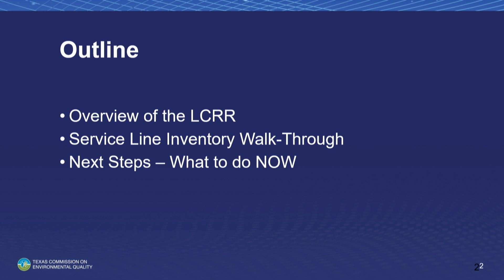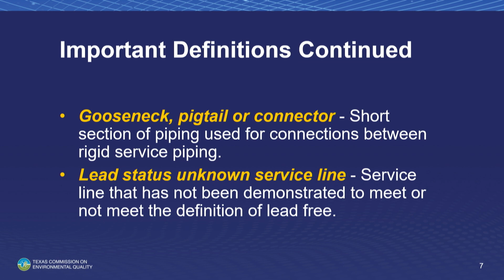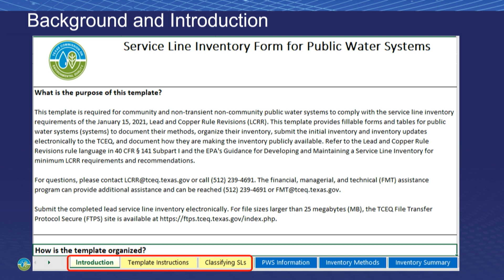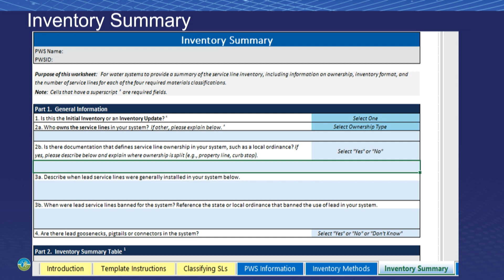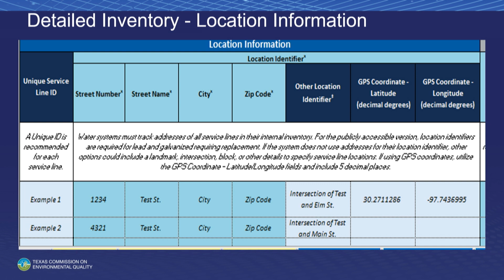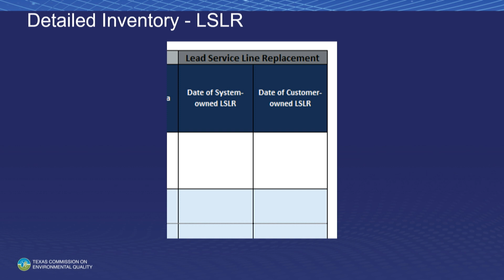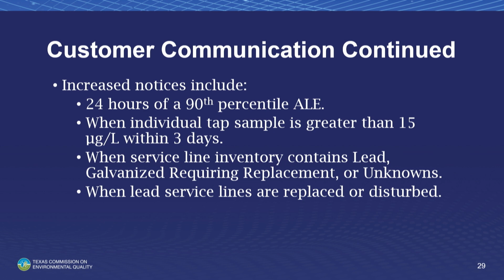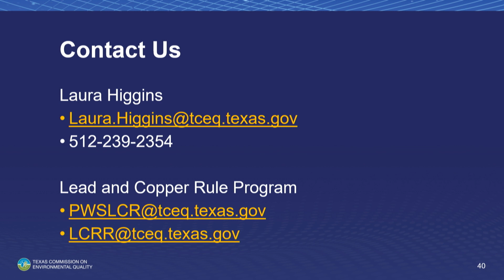05 Lead and Copper Rule Revisions (LCRR) Service Line Inventory (LSLI)